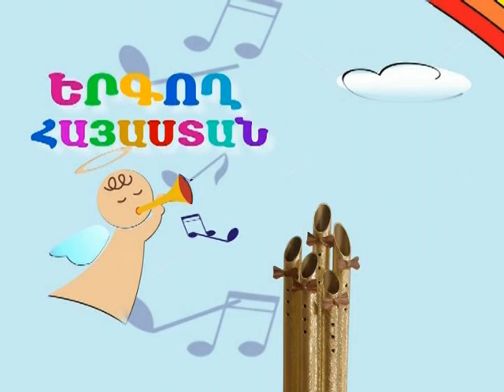Concert for the International Choral Day